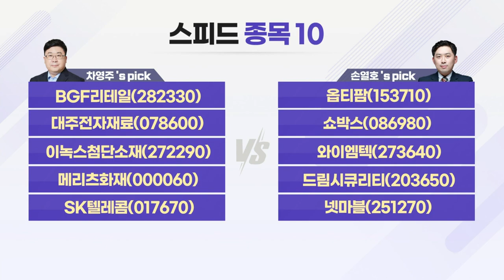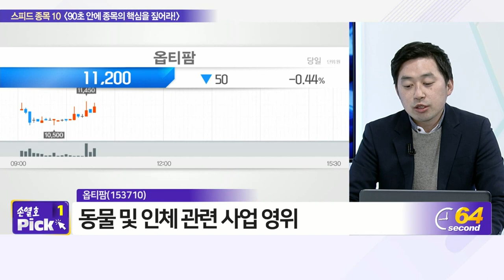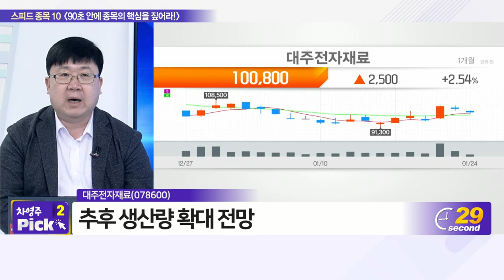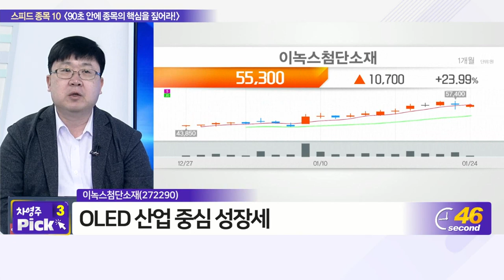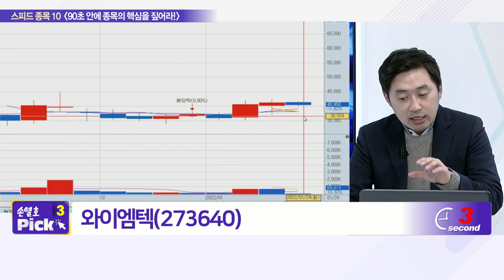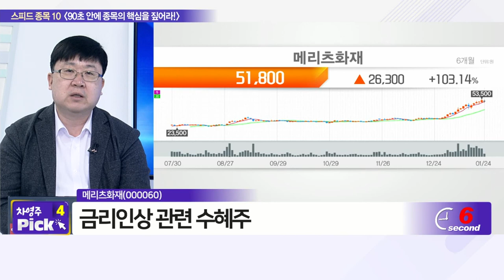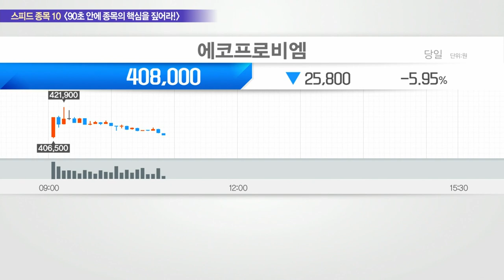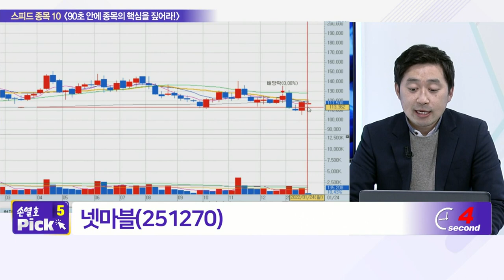BGF리테일, 옵티팜, 대주전자재료, 쇼박스, 이녹스첨단소재, 와이엠텍, 메리츠화재, 드림시큐리티, SK텔레콤, 넷마블_스피드 종목 10 (20220124)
- 옵티팜(153710)
- 쇼박스(086980)
- 와이엠텍(273640)
- 드림시큐리티(203650)
- 넷마블(251270)